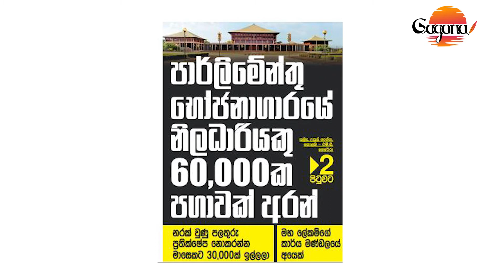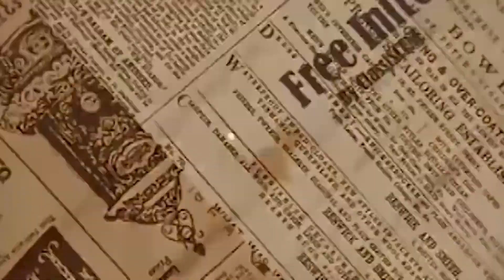20 එයි...ජනපතිට පුර්ණ බලතල... ජනපති වීමේ වයස් සිමාව 30 වෙයි